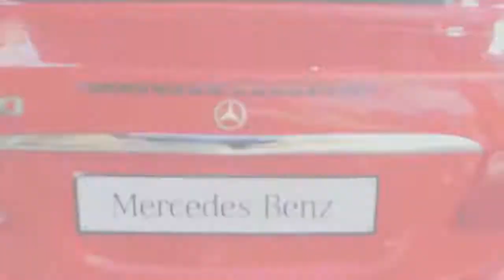KID MOTORZ Tea Party HD 6V Benz